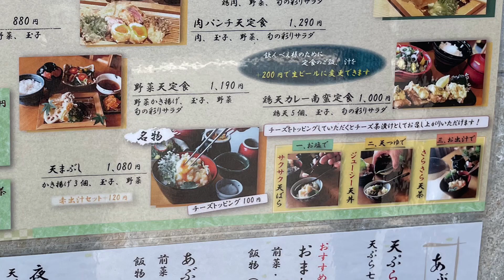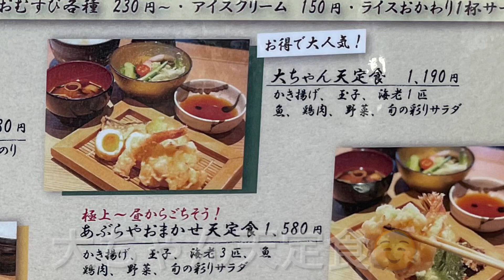【福山市】目の前で揚げてくれる神辺町の超絶人気天ぷら店のコスパ最高ランチ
広島県福山市神辺町にある「天麩羅あぶらや」でランチ食べてみた